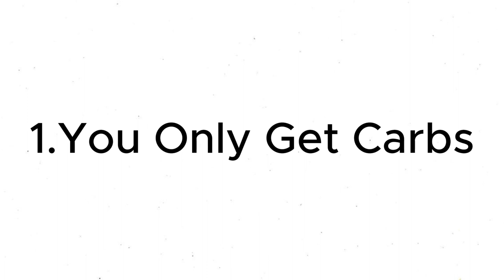மெல்லக் கொல்லும் வீகனிசம் Veganism Is Starvation (And a Slow Death)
Time Stamps;
Intro: 00:00
1. Only Carbs: 01:41
2. No Cholesterol: 04:13
3. Veganism is Starvation: 05:23
4. Vegan Health Risks: 06:36
5. Diagnosing Vegan Issues:  08:38
6. Don't Starve Kids: 10:12
Conclusion: 11:48